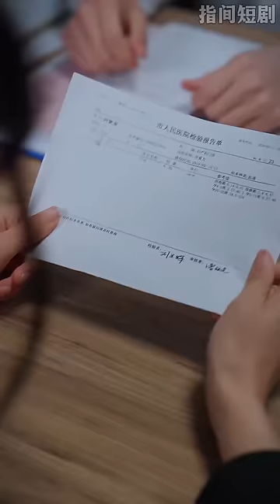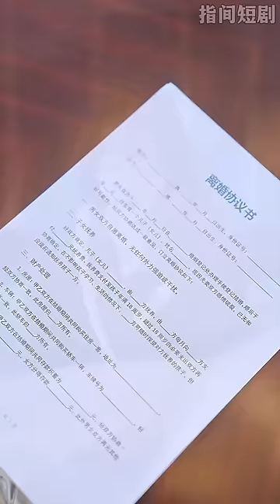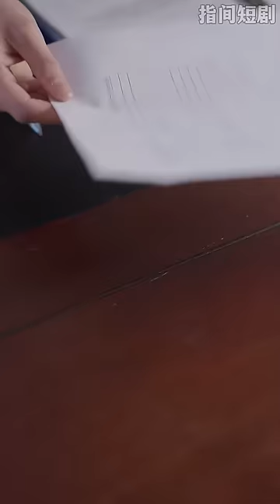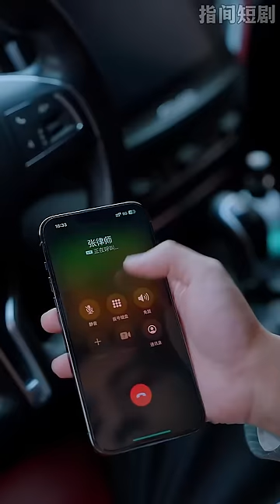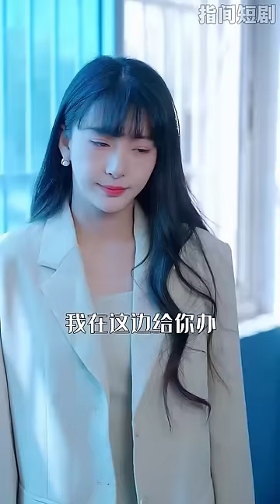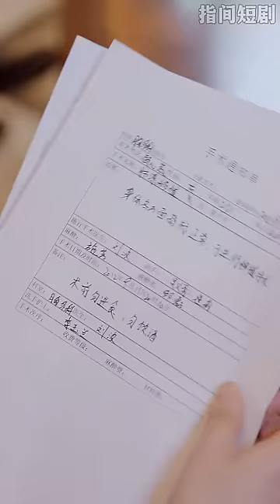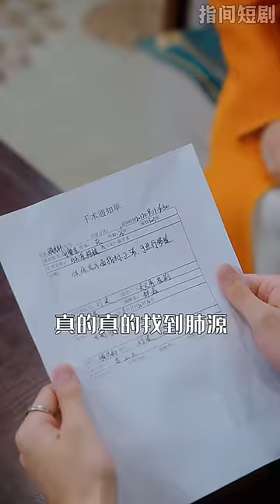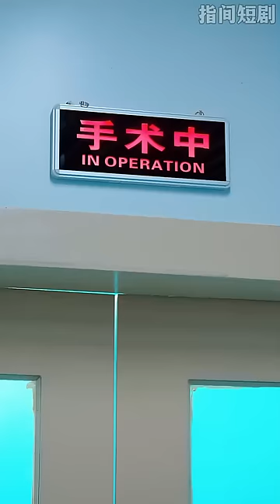【申浩南新剧】《触摸漫天星辰》總裁以爲青梅竹馬是殺父仇人，對她百般羞辱折磨，女人爲了救子以離婚為條件提出共度一夜。偶然得到她快病逝的消息，發瘋似地滿世界尋她，原來她還给我留了兩孩子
温馨提示🎈👏
剧情演绎，请勿模仿~
Warm Tips：